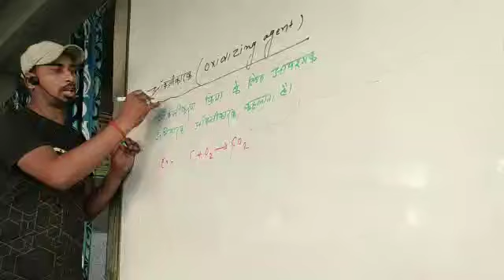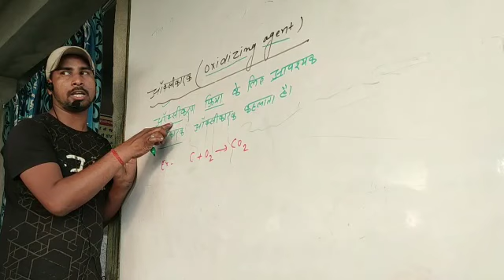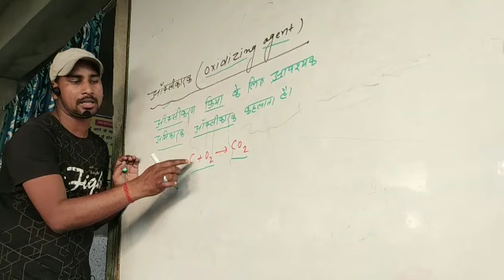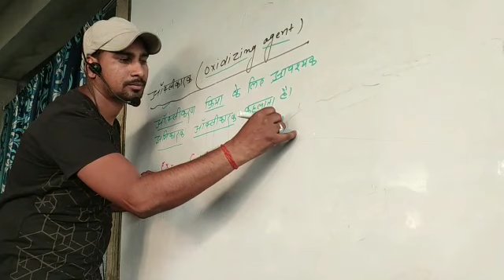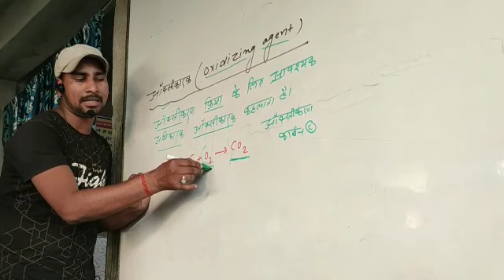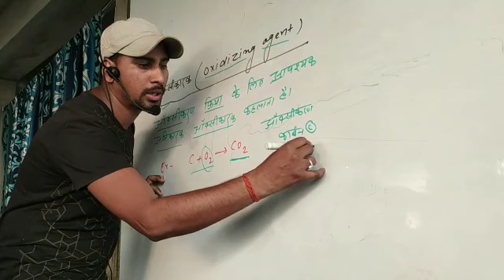10th class chemistry by Shyam sir